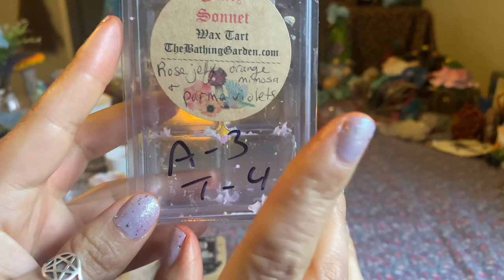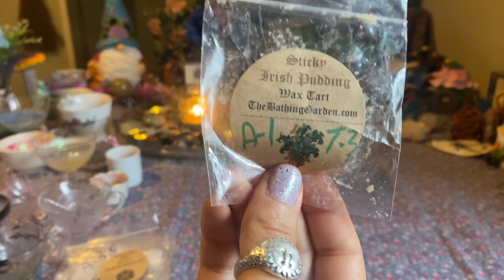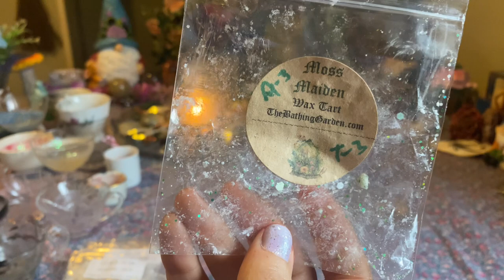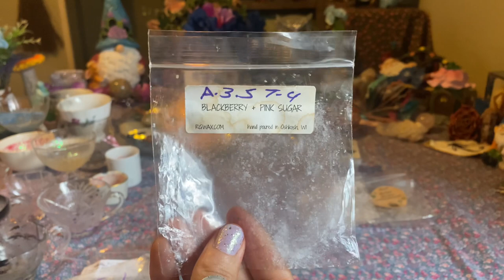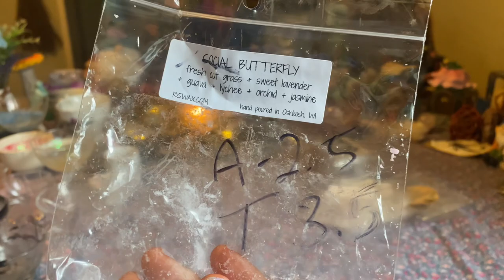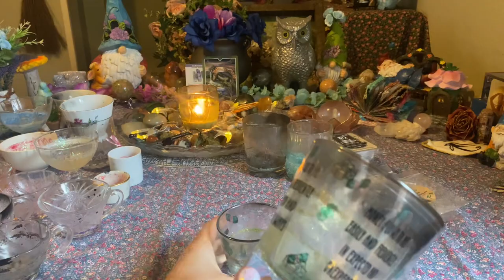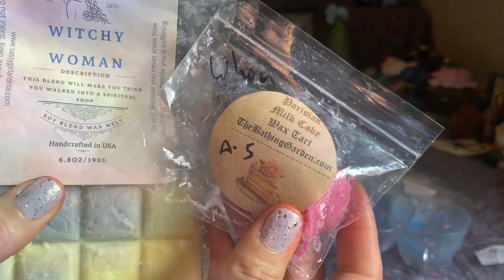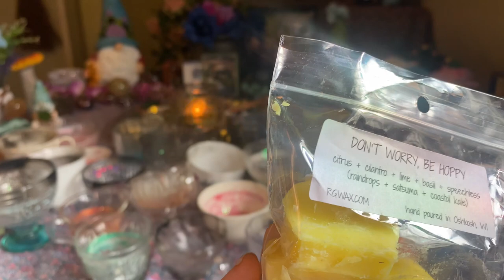March Wax & Candle Empties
Hello and happy almost April!
In this video i go over all the candles and wax that i used  up in the month of March.
I also go over some of the wax that i did not get to finish.

-Isis